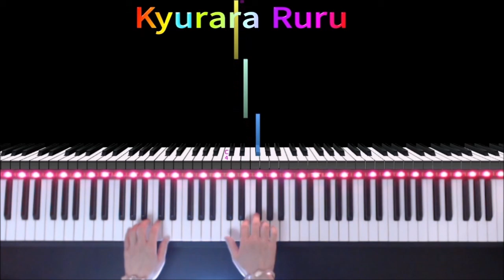【 SIGHT READING 】Level 1 Page 32 #91 by JAMES BASTIEN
🎹 The Bastien Piano Library【 SIGHT READING 】Level 1
     Page 32
　By James Bastien
୨୧┈┈┈┈┈┈┈┈┈┈┈┈┈┈┈୨୧

୨୧┈┈┈┈┈┈┈┈┈┈┈┈┈┈┈୨୧
 .♥. Let's be friends!

୨୧┈┈┈┈┈┈┈┈┈┈┈┈┈┈┈୨୧
【 CURRENT EQUIPMENT 】
🎀KORG DIGITAL PIANO D1
🎀ZOOM UAC-2 USB 3.0 Audio Converter
୨୧┈┈┈┈┈┈┈┈┈┈┈┈┈┈┈୨୧